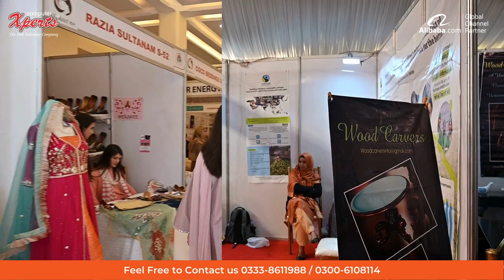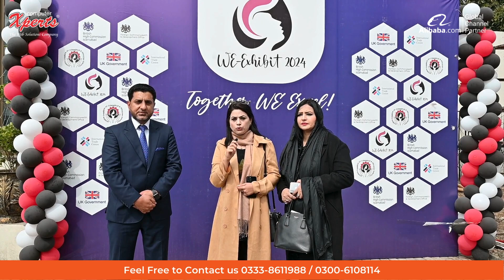🌟 Exciting Interview Alert! 🌟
🌟 Exciting Interview Alert! 🌟 Meet Miss. Lubna Tabassum, Executive Member of WCCIS, interviewing from WE Exhibit Sialkot 2024! 🌟 She's urging women entrepreneurs to kickstart their export journey. 🚀

Miss. Lubna Tabassum's empowering advice is a game-changer, encouraging women to tap into global markets and seize international trade opportunities. 💼✨ Her support for women in business, lights the path to global success. 👩‍💼💪

Thank you, Miss. Lubna Tabassum, for being an inspiration and paving the way for women entrepreneurs worldwide! 🙌 Let's embark on this journey to global entrepreneurship together! 💼✈️🌍